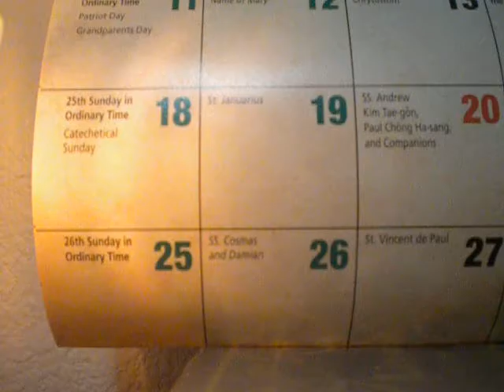1766/2000 Our Father(in silence)/St. Januarius/cover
St. Januarius, please pray for us.

Amén.
Padre nuestro,
Amén.
Amén.

debitoribus nostris.

2016 Year of Mercy as declared by Pope Francis